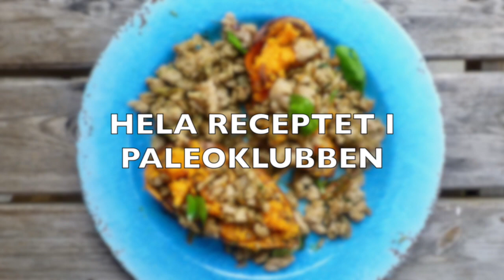Sötpotatis med Ört- och Lökfärs • Autoimmun Kost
Ugnsbakad sötpotatis med ört- och lökfärs!

Receptet är gjord enligt autoimmun kost (baserad på en strikt antiinflammatorisk kosthållning som är anpassad för dig som har en autoimmun sjukdom, allergi eller inflammation).

Gröp ur ugnsbakade sötpotatisar som du sedan fyller med en stekt färs tillsammans med en röra gjord på ugnsrostad vitlök, lök och örter. En nyttig och hälsosam måltid som passar perfekt till lunch.

Receptet är gjort enligt autoimmun läkande kost (AIP) som kan hjälpa till att häva och lindra symptom vid autoimmuna sjukdomar, kronisk inflammation och allergier.

Du hittar receptet i vår medlemsklubb, där du även får tillgång till över 500 antiinflammatoriska- och autoimmuna recept samt färdiga veckomenyer och inköpslistor:

Observera att den information vi förmedlar på swedishpaleo.se inte är avsedd att ersätta samråd med kvalificerad läkare eller sjuksköterska. Vi uppmanar dig att informera din läkare, sjuksköterska eller annan vårdpersonal om förändringar du gör i din livsstil och diskutera dessa med honom eller henne.

För frågor och funderingar om ditt hälsotillstånd, kontakta din läkare.